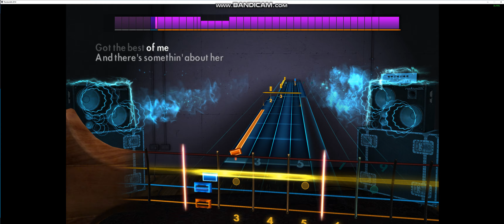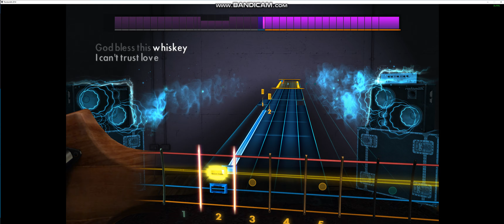Rocksmith 2014 - Good Enough - Tom Petty and the Heartbreakers - Bass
2010 - E standard